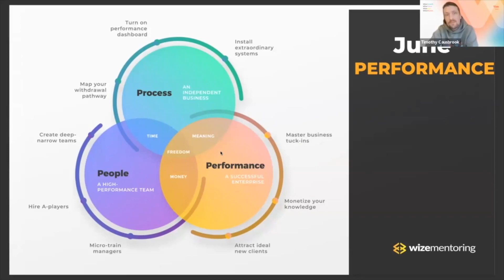Optimizing Team Collaboration: Harnessing Systems for Effective Management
In today's video,  Tim Causbrook and Thomas Sphabmixay emphasize the shift from being "People Dependent" to "Systems Dependent," unraveling the key to fostering sustainable workflows.

Discover the strategic advantages of leveraging systems for maximum productivity and efficiency, while also gaining insights into the delicate balance between supervision and micromanagement. Explore the dynamic interplay of human expertise and technological solutions in team management, and understand the importance of documenting how-to videos to streamline processes and ensure consistency.

Timestamps:
0:00 - Intro
0:15 - “Systems Dependent” and not “People Dependent”
2:44 - The power of leverage
5:56 - What is micromanaging your staff?
7:01 - People VS Tech
9:35 - The importance of documenting how-to videos

PS: Whenever you’re ready… here are the fastest 4 ways we can help you fix and grow your accounting firm:

1.  Take the Wize Accountants Scale Scorecard – Find out your potential to scale and the next steps you should follow – Start Your Scorecard

2. Download our famous Wize Freedom Strategy Map for FREE - Find out the 96 projects every firm owner must implement to build a $5M+ firm that can run without them - Download

2. Need to Hire right now? Book a 1:1 FREE discovery call with our WizeTalent hiring coaches to help find your next team member the Wize Way

4. Book a 1:1 Wize Discovery Session – Spend 30mins with our Wize CEO, Jamie Johns, a $7M firm owner who is ready to give you his entire business plan to build a firm that can run without you – Find out more

🎬 Welcome to the official YouTube Channel of Wize Mentoring 📈

Wize Mentoring provides mentoring and tools to Accounting and Bookkeeping practice owners who are looking to scale their business whilst working less hours, earning more money and having more choices in life.

➡️ On this channel you will find anything from testimonials of our previous clients to tips and tricks to help you scale your business efficiently.

Our global community of like-minded Accounting and Bookkeeping firm owners, our arsenal of proprietary tools, and our extensive track record of building successful Accounting firms are the cornerstones of our program success 📊

➡️ Subscribe to Wize Mentoring today and enjoy tips and tricks on how to grow your Accounting practice and activate the notification bell, so you won't miss any of our accounting and bookkeeping webinars and client testimonials ✅

Wize Mentoring, Accountant, Bookkeeper, Wize Mentoring for Accounting Practices, Wize Mentoring for Bookkeeping Practices, Accounting Practices, Bookkeeping Practices, corporate mentoring, Optimizing Team Collaboration: Harnessing Systems for Effective Management, Optimizing Team Collaboration, Harnessing Systems for Effective Management, people, tech, system dependent, business work process, workflow structure, how to videos, system dependent not people dependent, business growth